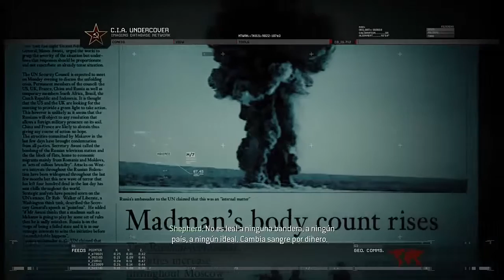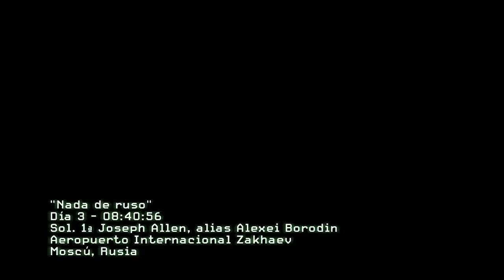Call Of Duty Modern Warfare 2 - Mision 4 (Nada De Ruso) - Dificultad Curtido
Call of Duty Modern Warfare 2 Mision : Nada De Ruso.
Dificultad Curtido.

CRIPTOMONEDAS/CRYPTOCURRENCIES:

BTC: 3Jo5pyyjJyuNEffJo1AT14WFqy5xLV1FtL
ETH: 0x01c1620f809c2c4ad4ca987f55fddc3fff2591ca
LTC: LbydXk1mqPqWxiqHhW5fnCx37Upxa8qPnT
BCH: 13JZXa5UWkLNYPEgjNWHxw3AfSYrHWnpAk
NEO: AJnndpqUSgFEed7GU4See8oGRSe18oqNc1
PPC: PLqpBvpAwPegjkmdGwy9xdSkHewLbxjwrE
ZEC: t1LWaXJ27znA3Vt4UoKBsaR4p1ijZTS3U6F
DCR: DsfzwKnWE7tKACheTqJkDDnmSBhAszYAfp1
DASH: XusG3g5zRBtfaWVp2Zvcx4HW4g1vUQRFpZ
DOGE: DGXK1CYTM8qyQfSBbcvpHDwkToKWxDQqQ3